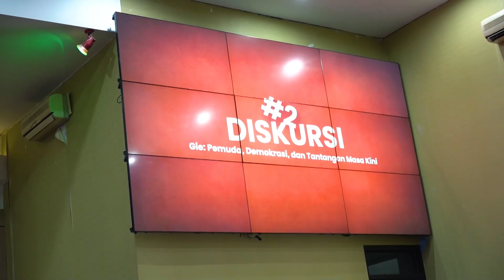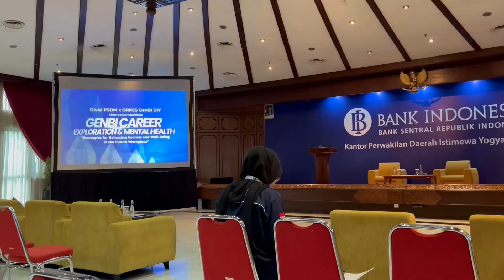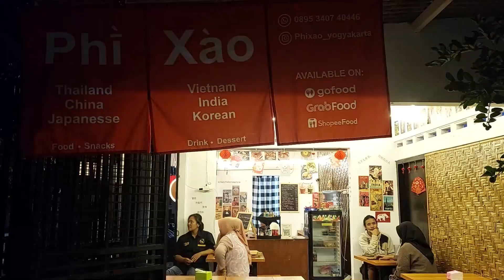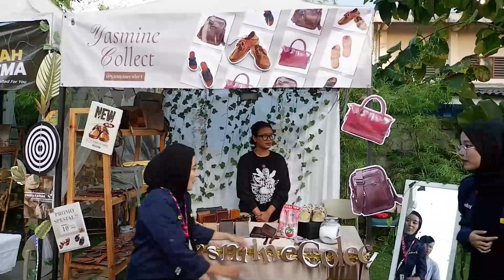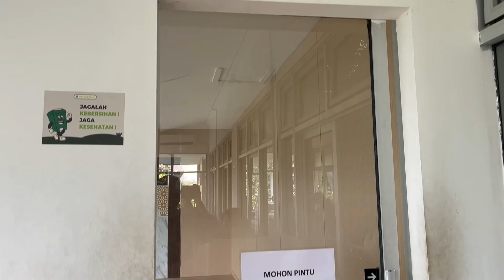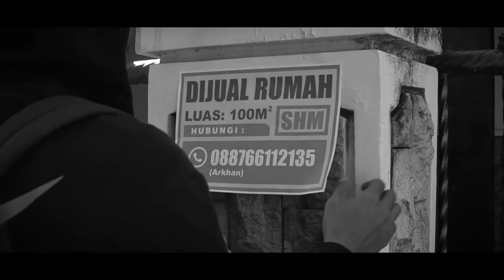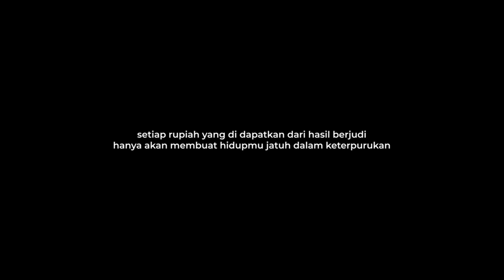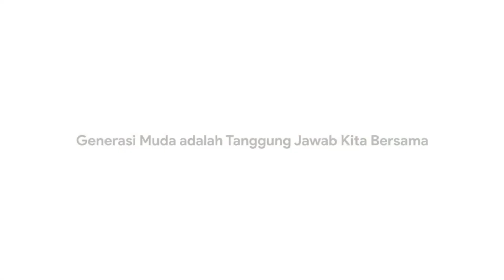Veteran News Flash #3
Di program Veteran News Flash kamu bisa dapetin berita terbaru dan paling seru, langsung dari sumber terpercaya. Kami bakal kasih kamu update tentang berbagai topik, mulai dari politik, ekonomi, sosial, hiburan, olahraga, hingga teknologi. Semua dibahas dengan cara yang simpel dan mudah dimengerti, jadi kamu gak ketinggalan info penting!